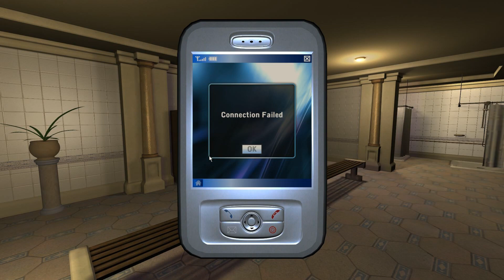Let's Play The Angel of Death part 33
We get into club.

This is a blind runthrough of Broken Sword: The Angel of Death, a puzzle game developed by Revolution and published by THQ